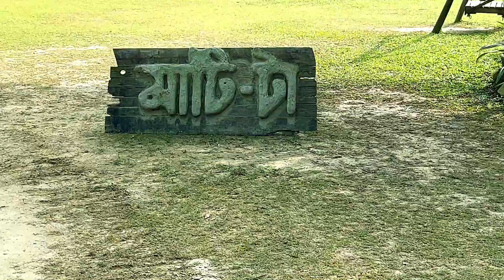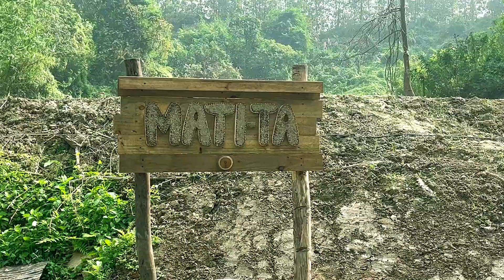Matita Eco Resort | মাটিটা | Most Artistic Resort in Chittagong | Matita Review | Aayaans World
কি আছে মাটি-টা তে!!! Mati-ta Adventure Park | Vatiary Chittagong.
To know everything Matia then don't miss this video till the end.
Best resort of Bangladesh in 2024 | A Day of Paradise

Mati-ta adventure park.
location- vatiary chittagong.
package 1= 3000 tk adult
Time 10am-5pm.
food included
package 2= 4000 tk

Experience the unparalleled beauty of Matita Eco Resort, nestled in the lush landscapes of Chittagong. This hidden gem offers a serene escape into nature, complete with stunning views, luxurious accommodations, and a commitment to eco-friendly living. Perfect for nature lovers and adventurers alike, Matita Eco Resort promises an unforgettable stay.

Discover Matita Eco Resort, where nature and luxury coexist harmoniously in the heart of Chittagong. Immerse yourself in breathtaking natural beauty, enjoy eco-conscious amenities, and find peace in the tranquil surroundings. Perfect for those seeking a refreshing retreat, Matita Eco Resort is a true paradise for the environmentally conscious traveler.

Unwind in the picturesque Matita Eco Resort, Chittagong's premier destination for eco-friendly luxury. With its lush greenery, serene ambiance, and top-notch services, this resort is the ideal spot for a rejuvenating break from the hustle and bustle of everyday life. Experience the best of nature while indulging in comfort and elegance.

Escape to Matita Eco Resort, a haven of natural beauty and sustainability in Chittagong. This resort offers a unique blend of rustic charm and modern amenities, providing guests with a memorable eco-friendly vacation. Whether you're exploring the scenic trails or relaxing in your luxurious suite, Matita Eco Resort is the perfect destination for nature enthusiasts.

Matita Eco Resort in Chittagong is a sanctuary of natural splendor and sustainable luxury. Surrounded by verdant landscapes, this resort offers an idyllic setting for relaxation and adventure. Enjoy eco-friendly accommodations, exquisite cuisine, and an array of outdoor activities that connect you with nature.

Matita Eco Resort offers a unique blend of natural beauty and luxurious comfort, making it the perfect destination for eco-conscious travelers and nature enthusiasts. In this video, we’ll take you on a journey through the resort's lush landscapes, eco-friendly accommodations, and tranquil surroundings. Discover the breathtaking views, serene ambiance, and top-notch amenities that make Matita Eco Resort a true paradise.

Devices used:
Video Recording:
1. iPhone 13
Video Editing:
1. iPhone 13
Software:
1. Wondershare Filmora
2. Adobe Photoshop 2022